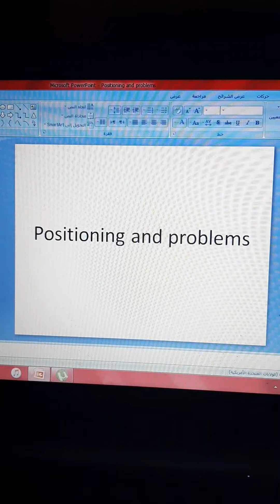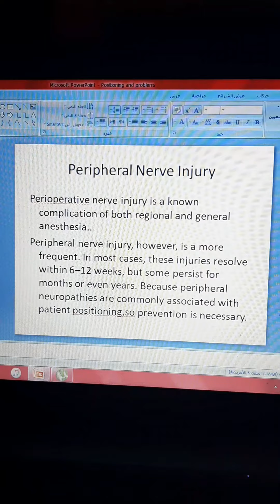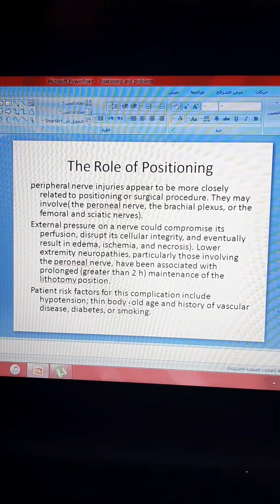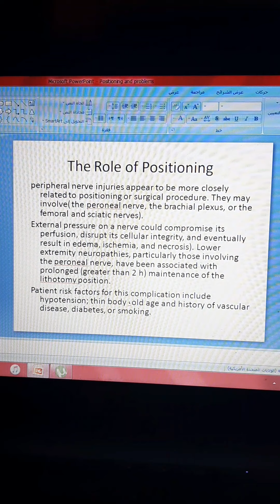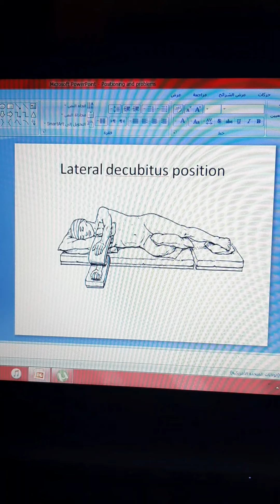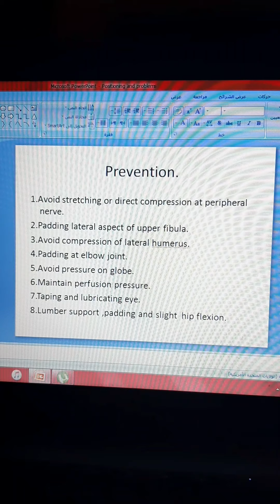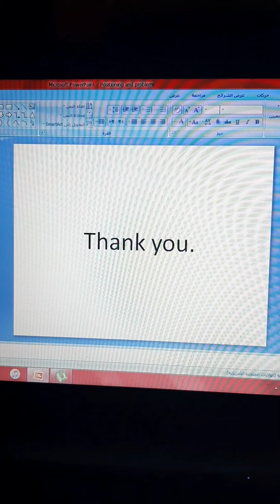د.محمد عباس قسم التخدير ـ المرحله الثانيه ـ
C.A.B.A